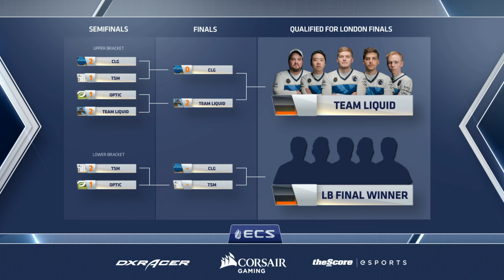CLG vs Liquid - Cobblestone (ECS NA Playoffs)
The Esports Championship Series - Counter-Strike is a revolutionary esports league that features the best CS:GO teams in the world.

CLG Lineup:

James 'hazed' Cobb
Josh 'jdm64' Marzano
Stephen 'reltuC' Cutler
Tarik 'tarik' Celik
Faruk 'Pita' Pita

Liquid  Lineup:

Nick 'nitr0' Cannella
Kenneth 'koosta' Suen
Spencer 'Hiko' Martin
Jonathan 'EliGE' Jablonowski
Eric 'adreN' Hoag

About FACEIT

About Twitch

Twitch is the world’s leading social video platform and community for gamers. Each month, more than 100 million community members gather to watch and talk about video games with more than 1.7 million broadcasters. Twitch’s live and video on demand platform caters to the entire video game industry, including game developers, publishers, media outlets, events, casual content creators, and the entire esports scene.